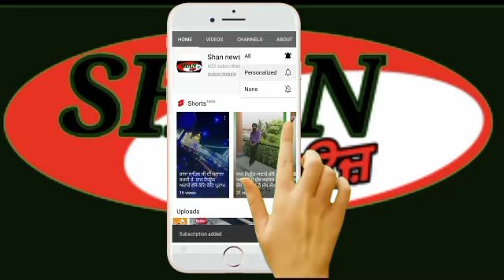ਸਵਰਨ ਸਿੰਘ ਮੋਮੀ ਦੇ ਹੱਕ ਚ ਐਨ ਆਰ ਆਈਜ਼ ਨੇ ਕੀਤਾ ਪ੍ਚਾਰ